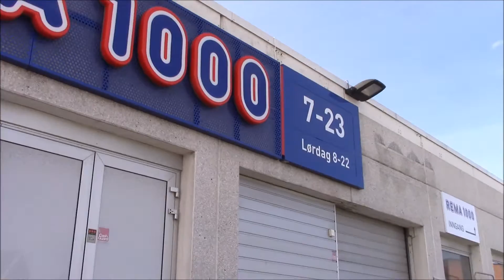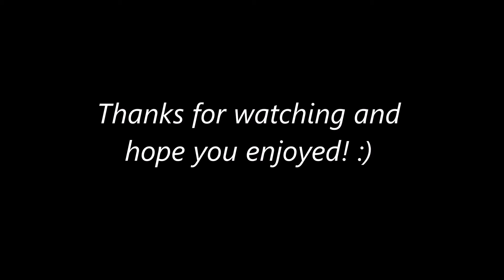Living in Norway - Need Food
Quick Update Of da Vlog Life Bre!